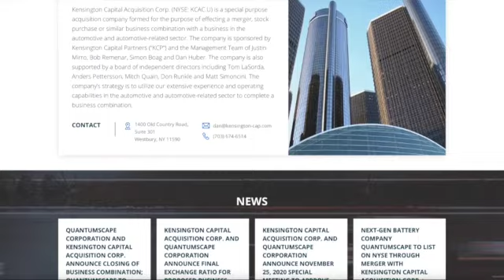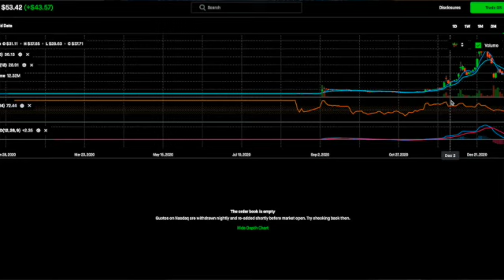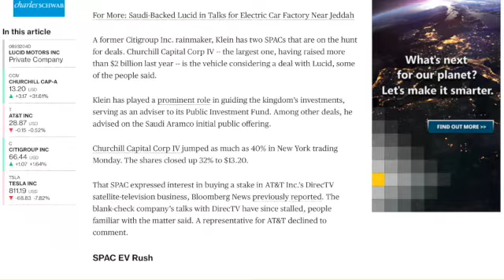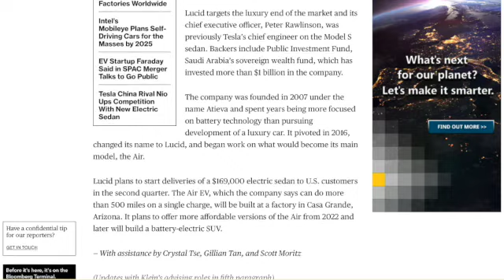Stock Market Insight: What is a SPAC? + Potential Lucid Motors SPAC merger?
In this video I'm going to briefly go over one of the hottest trends on the stock market: SPACS. I will break down what a SPAC is and how it works, go over a previously merged SPAC, and introduce a SPAC that is in talks to merge with Lucid Motors.